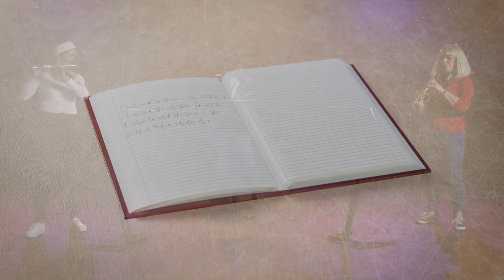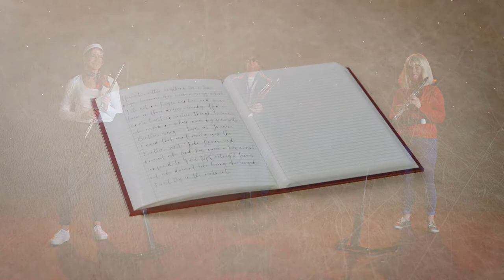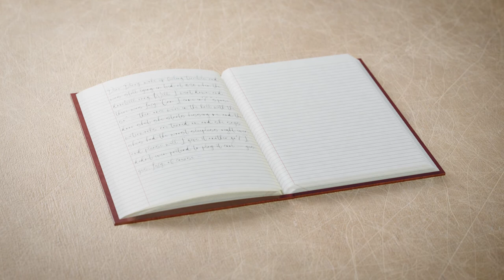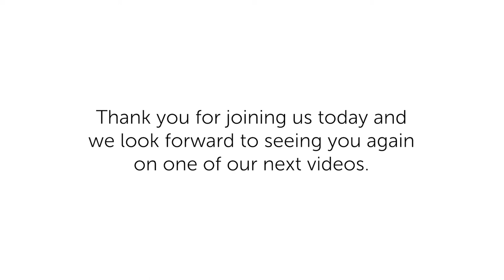Musical Shares 2.0 - Video 1 Post War Pops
Following on from the popularity of our Musical Shares videos we have developed a follow on series, Musical Shares – The Next Generation.

These five videos comprise of music, song and conversations delivered by our professional players and offer opportunities to chat and enjoy times together.

Each video is accompanied by a set of Guidance Notes in English, Polish and Welsh to enable us to reach out further to more communities.

The film you’re about to watch is called Post-War Pops and features our musicians Di (flute), Sal (clarinet) and Oli (bassoon).
They will be playing music by Eva Cassidy, The Beatles and Abba to tell the story of Helen's first love affair. So get comfortable and enjoy our musical shares.

Music Featured in this Video:
 Yellow Submarine Lennon/McCartney (1966)
 Rock Around the Clock Max C. Freedman and James E. Myers (1952)
 Summer Nights Jim Jacobs and Warren Casey (1978) arr Diane Clark
 Imagine John Lennon (1988) arr. H.G.Thomas
 Theme from Jeeves and Wooster Anne Dudley (1990) arr. D Watts
 Wonderful World Words and music by George David Weiss
 and Bob Thiele (1967)
 Autumn Leaves Joseph Kosma (1945)
 with original lyrics by Jacques Prévert
 Mamma Mia Benny Andersson and Björn Ulvaeus (1975)

Funded by Arts Council, National Lottery and the Linbury Trust
Production by Popcorn & Co

With thanks to The Courtyard, Hereford.